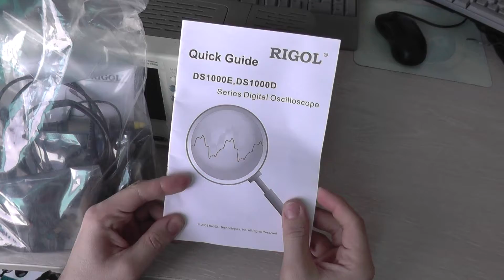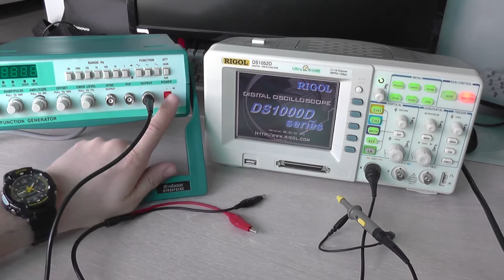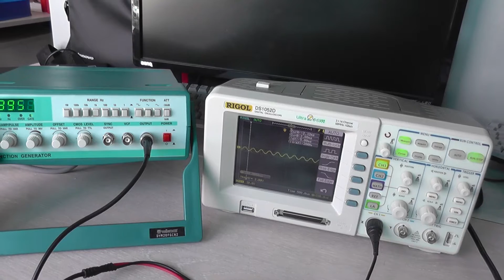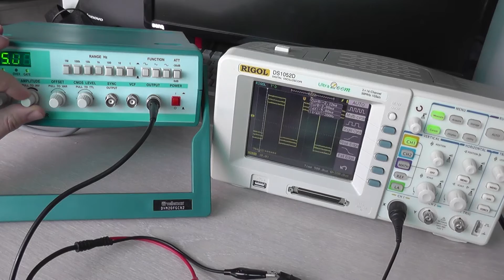Rigol DS1052D 50MHz Digital Oscilloscope